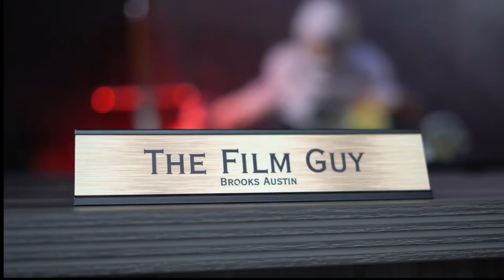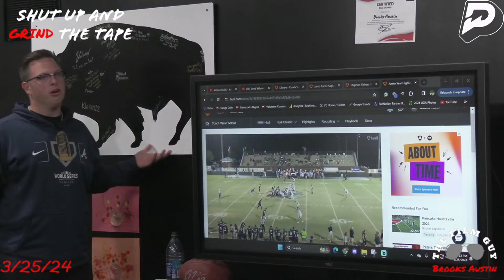FGN LIVE: USC Rolling on Recruiting Trail | What Happened with Justus Terry and Georgia?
On tonight's TTD and NBR Brooks and the boys are going to talk about the recruiting streak that USC and Lincoln Riley are on.

Is Deion and Shedeur Sanders going to pull an Eli Manning come draft day? We are going to talk about it.

What happened with Justus Terry and Georgia? We will be bringing some information on that front.

Follow Brooks on Instagram:
Instagram.com/brooksaustinba